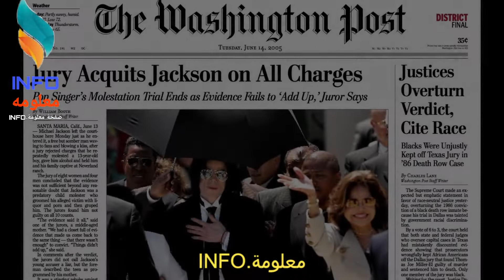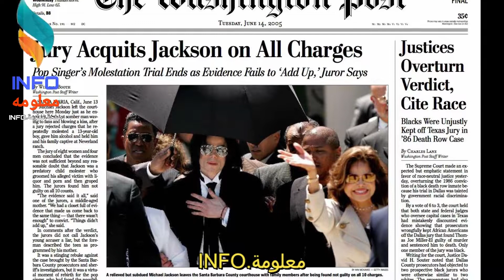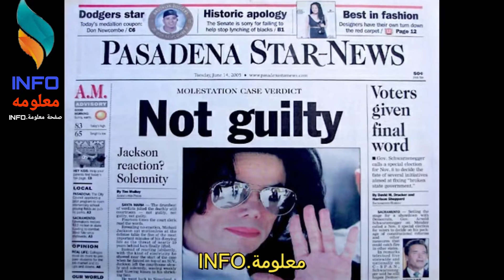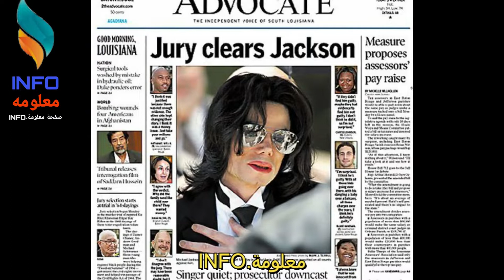حقيقة إسلام مايكل جاكسون: بالدليل, هل أسلم جاكسون حقاً؟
حقيقة إسلام مايكل جاكسون, هل أسلم حقاً مايكل جاكسون؟ و ما الدليل على ذلك؟